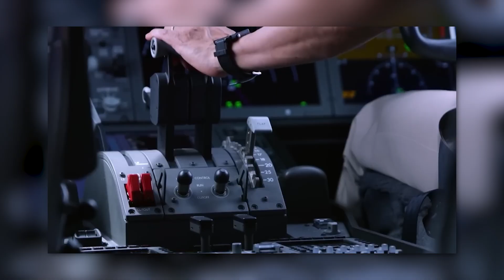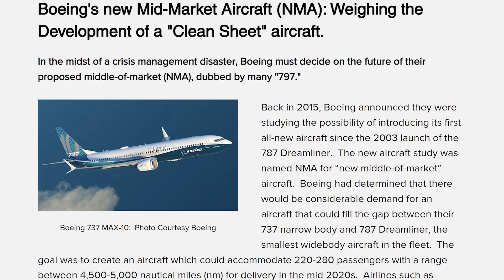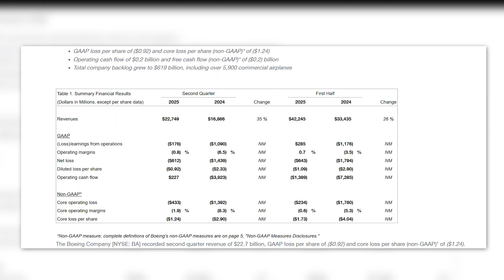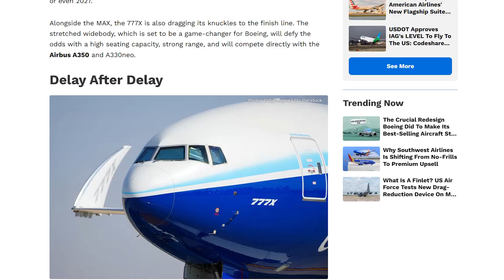Boeing 797 NMA Just Changed the Game — Is Airbus on Alert?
The "Boeing 797" – Boeing's rumored New Midsize Airplane (NMA) – could revolutionize air travel, bridging the gap between narrow and wide-body jets. But after years of delays from the 737 MAX crisis and 777X challenges, is this elusive aircraft finally moving from concept to reality in mid-2025?

We'll explore the market need, its turbulent history, and decode the latest hints from Boeing's labor contracts and financials. Discover what the NMA could mean for Boeing's future and the aviation industry if it takes flight in the 2030s!

What do YOU think? Will the Boeing 797 reshape the skies, or remain an aviation legend?

👍 Like this video if you're excited about the future of aviation!